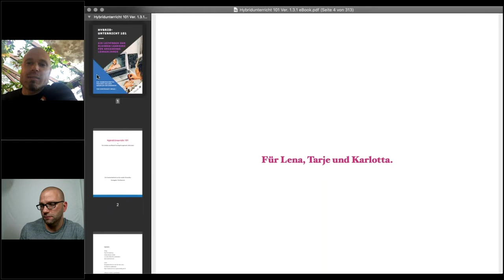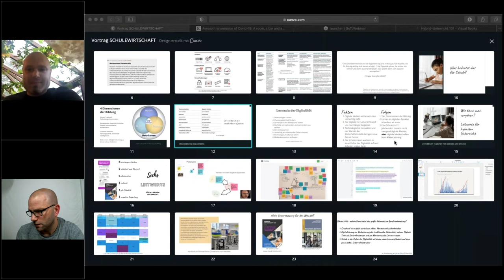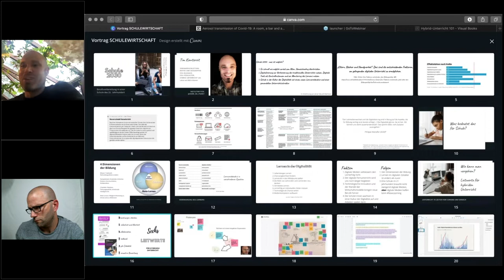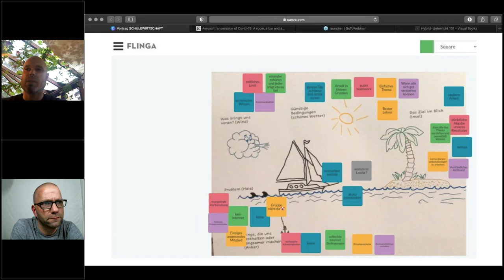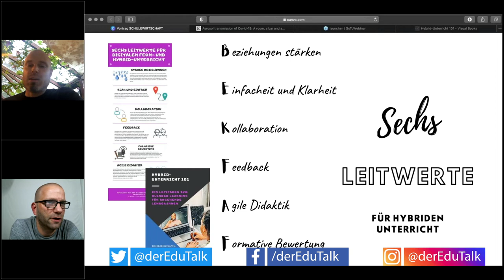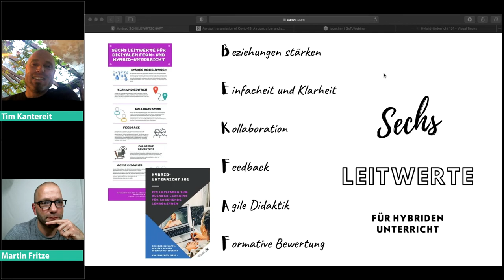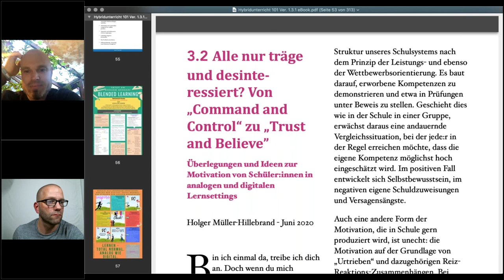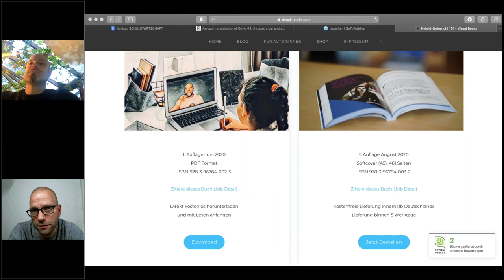Edu Talk Hybrider Unterricht in Zeiten von Corona und danach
Tim Kantereit bringt in diesen Edu-Talk ein ganz spezielles Buch mit, 33 Lehrer:innen erstellen ein Handbuch für digitalen Unterricht. Über Twitter organisierte er engagierte Mitstreiter:innen und als Gemeinschaftsprodukt kam ein E-Book rund um die Vermischung von Analog- und Digitalunterricht auf den Markt. Tim Kantereit bringt, als Experte für Hybrid-Lernumgebungen in Mathe/Geo, Podcaster und Blogger u.a. folgende zentrale Fragen aus mit in den Edu-Talk:

Wie baue ich (auch digital) eine starke Beziehung zu den Schüler:innen auf?
Wie motiviere ich in digitalen Lernsettings?
Wie gestalte ich Unterricht in Präsenz- und Fernlehre?